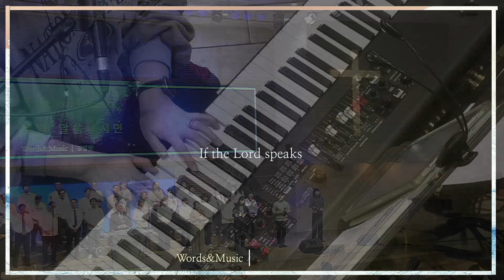[와우리교회] 주의 말씀 앞에 선 + 지금은 엘리야 때 처럼 + 슬픈 마음 있는 사람 + 주님 말씀하시면 | 주일 3부 경배와 찬양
¹ 주의 말씀 앞에 선 00:00
² 지금은 엘리야 때 처럼  03:38
³ 슬픈 마음 있는 사람 07:16
⁴ 주님 말씀하시면 11:53
⁵